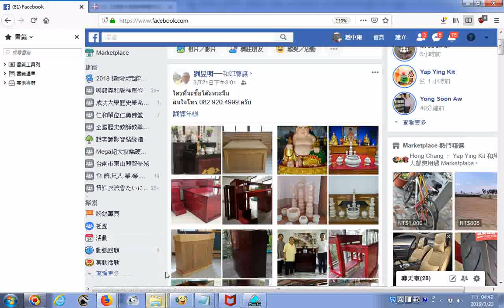劉昱明──和邱聰讓前賢分享泰國佛堂照片20190323